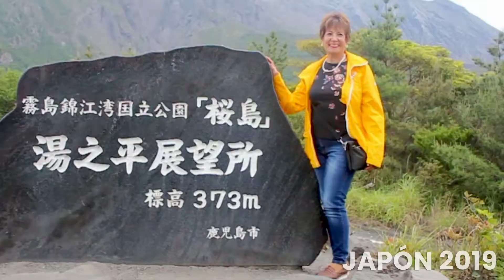20 años viajando por el mundo 🤩✈ CHEMISETTE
Ya visitamos Orlando, Las Vegas, El Caribe, España, Francia, Italia, Argentina, Panamá, Nueva York, El Mediterráneo, Alaska, Rusia, Hawaii, Tailandia, Japón ¡Y vamos por más!

Tú puedes ganar el siguiente Viaje Internacional con Chemisette
¡ÚNETE YA!